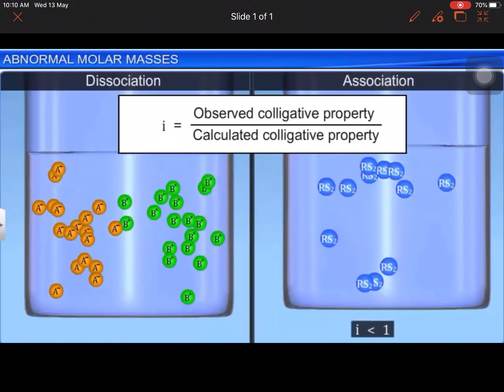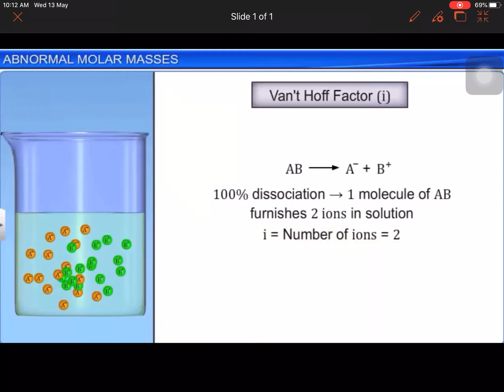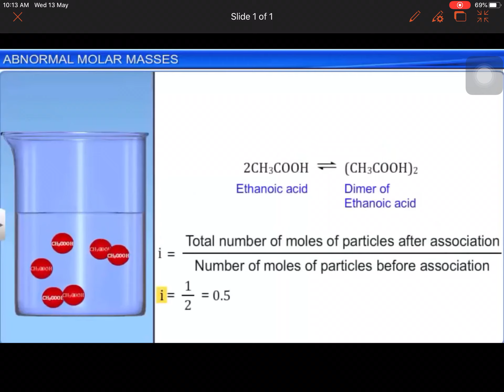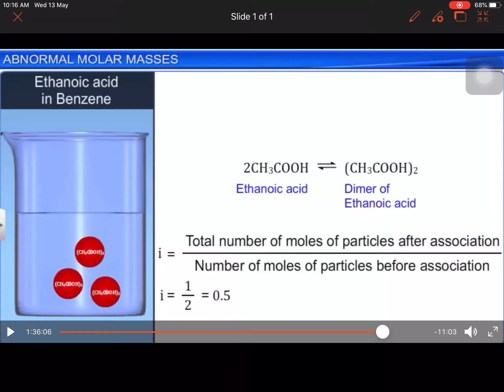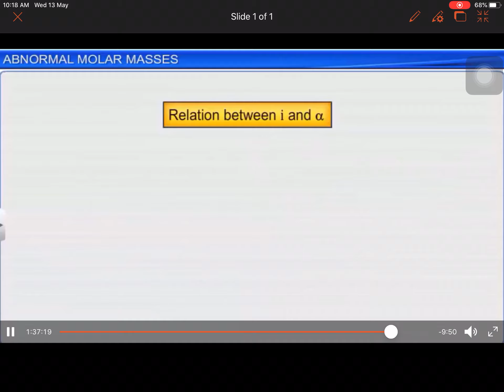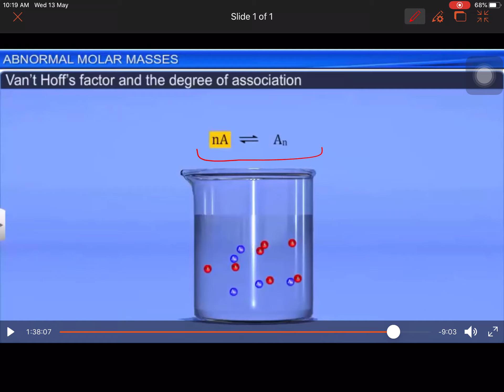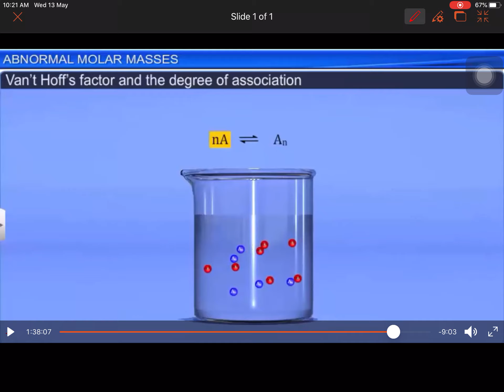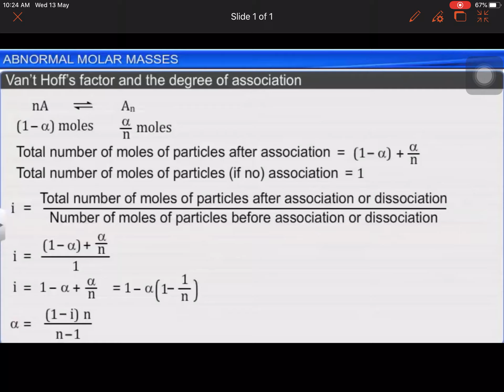CL - XII - CHEMISTRY “SOLUTION”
Applying Van’t Hoff factor ‘i‘ in Colligative propertives
Degree of association alpha